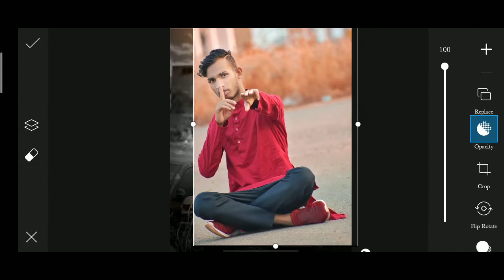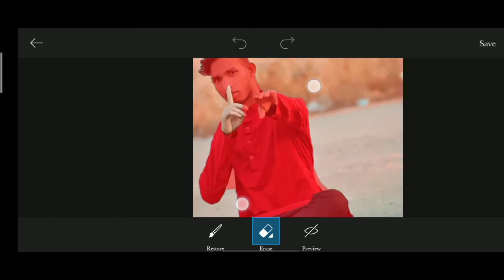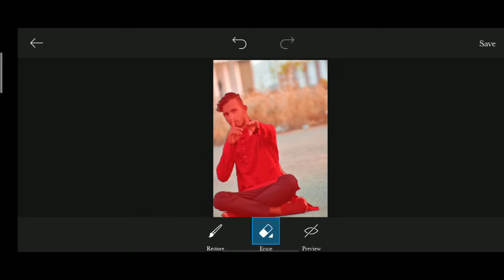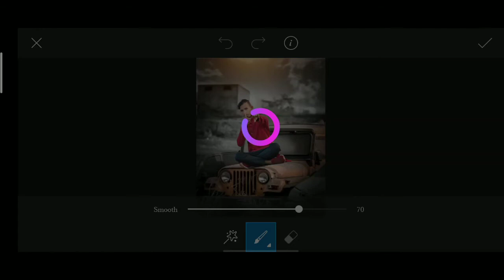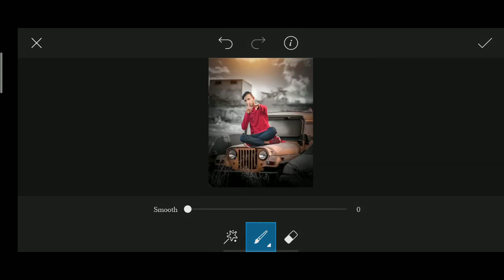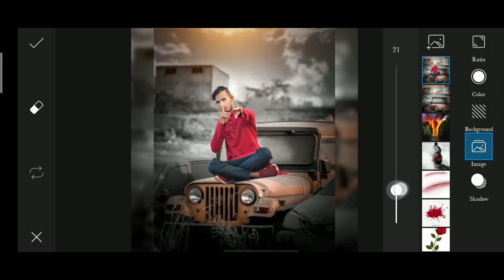how to edit - moody brown photo editing tutorial || H2O Photography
how to edit - moody brown photo editing tutorial ||